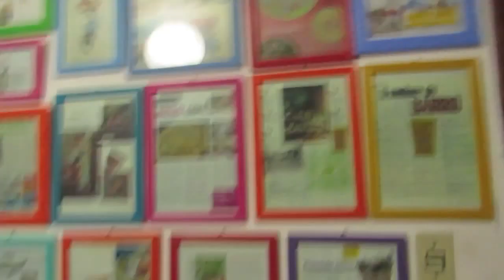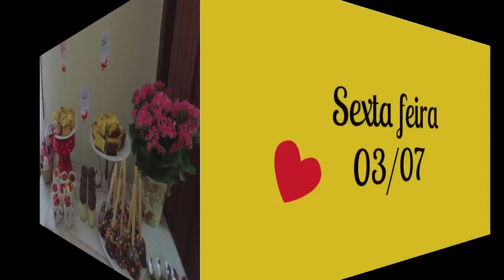Vlog São Paulo